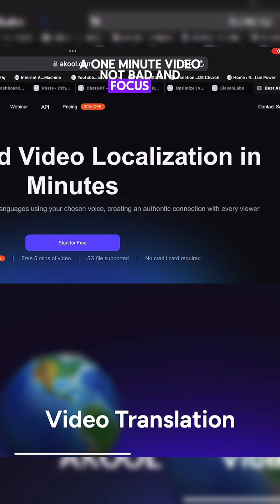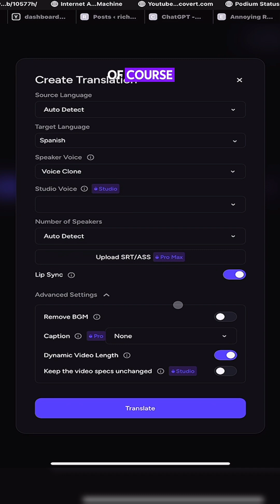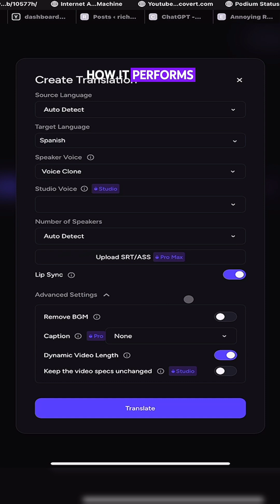Translate Videos into Multiple Languages with AI translation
Reach a global audience by making your videos accessible in multiple languages with the power of AI! In this video, we explore the innovative technology of Eleven Labs that enables content creators to translate their videos into various languages, breaking language barriers and increasing their online presence. By leveraging AI captions and subtitles, you can tap into the vast potential of multilingual content, catering to a diverse range of viewers and expanding your digital footprint. Discover how video localization and automatic translation can elevate your content's accessibility, making it more inclusive and engaging for a broader audience. Learn how to harness the capabilities of language AI to create translatable content that resonates with viewers worldwide.